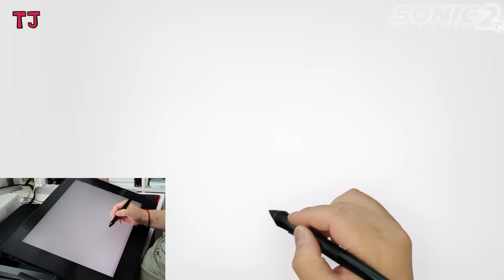Digital Drawing Sonic the Hedgehog 2 (2022)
Learn How to Draw and Color
 Sonic the Hedgehog 2 (2022) Movie poster